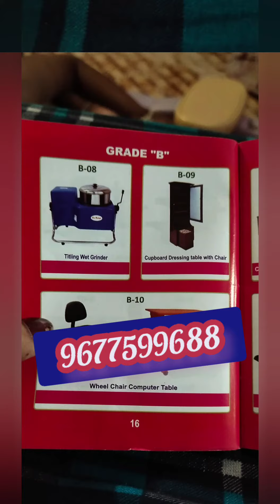350rs furnitures load came